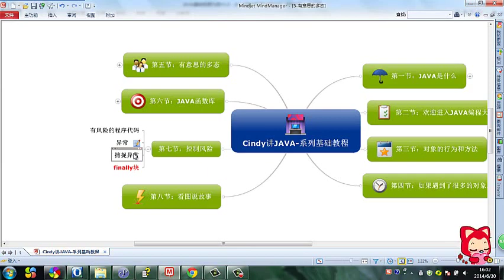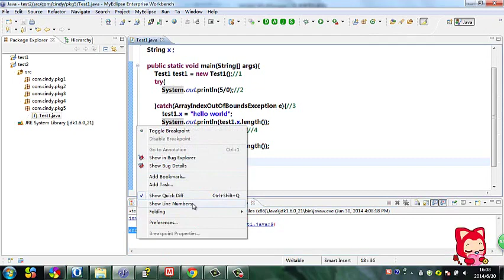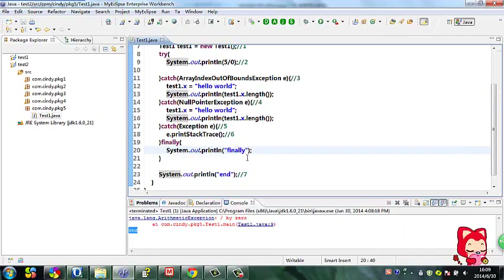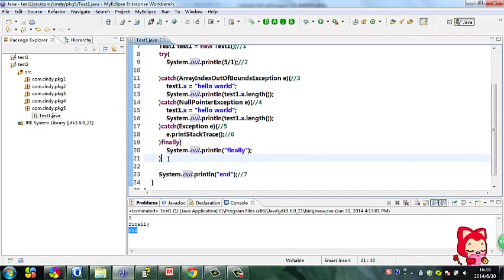Java 语言基础 38 finally块